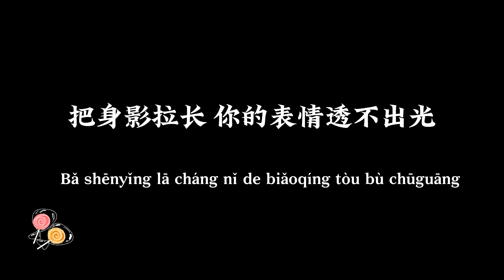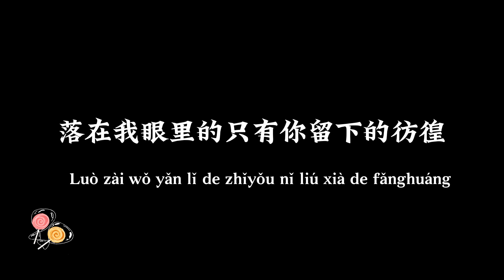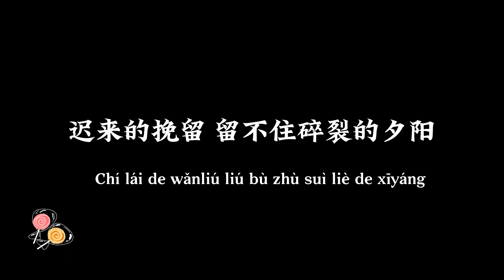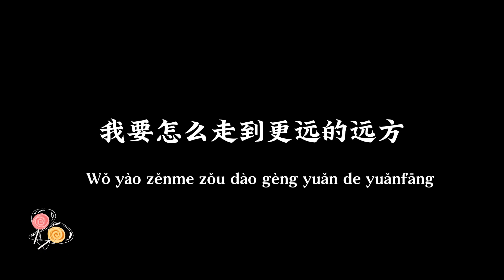无法承认的爱 - 方言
无法承认的爱
作词：南瓜婶婶
作曲：Peter-潘
编曲：Aeo.J
吉他：李健宇
混音/母带：小海
和声编写/和声：南瓜盒子
录音：博雅录音棚
艺人统筹：冼嘉欣
音乐统筹：莫梓艺
监制/统筹：颖儿Lam wing
夜雨风微扬 街道上灯影昏黄
把身影拉长 你的表情透不出光
将情绪隐藏 高傲自尊全埋藏
你拉着我的手很凉
视线变滚烫 模糊眼前景象
手抚上脸庞 我的心寸寸破防
迟来的挽留 留不住碎裂的夕阳
不如放我 如愿以偿
无法承认的爱 像一把刀刺进 我心房
无力抵抗
心要去的方向 落在我眼里的
只有你留下的彷徨
无法承认的爱 像大海淹没倔强
卑微在疯长
渴望你在身旁 眼中迷失光芒
我要怎么走到更远的远方